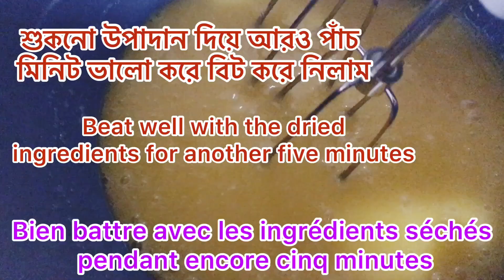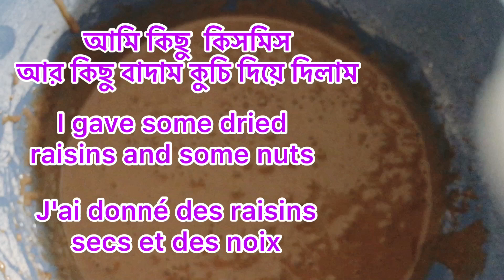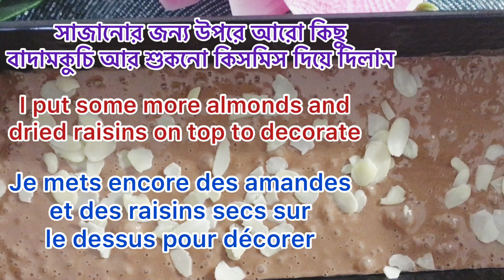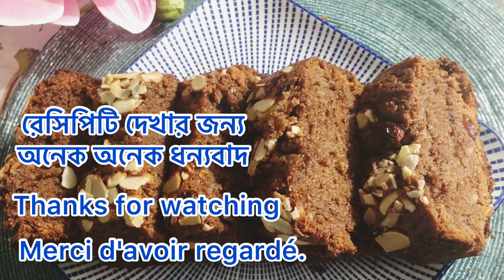বাংলাদেশি আনন্দ বেকারীর ওভালটিন ফ্রুটস কেক || Bangladeshi Ovaltine Fruits Cake || gâteau de Ovaltine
- ingredients
- 1 cup all-purpose flour
- 1 কাপ ময়দা
- 1 tasse de farine
- Half a cup of ovaltine powder
- আধা কাপ ওভালটিন পাউডার
- Une demi-tasse de poudre ovaltine
- 1 tablespoon cocoa powder
- 1 টেবিল চামচ কোকো পাউডার
- 1 cuillère à soupe de cacao en poudre
- 1 teaspoon baking powder
- 1 চা চামচ বেকিং পাউডার
- 1 cuillère à café de levure chimique
- 1 cup sugar
- 1 কাপ চিনি
- 1 tasse de sucre
- A pinch of salt
- এক চিমটি লবণ
- Une pincée de sel
- 1 teaspoon vanilla sugar
- 1 চা চামচ ভ্যানিলা সুগার
-  1 cuillère à café de sucre vanille
- 1/2 cup oil
- ১/২ কাপ তেল
- 1/2 tasse d'huile
- 4 tablespoons melted butter
- 4 টেবিল চামচ গলানো বাটার
- 4 cuillères à soupe de beurre fondu
- 3 eggs should be at room temperature
- তিনটি ডিম রুম টেম্পারেচার এ হতে হবে
- 3 œufs doivent être à température ambiante

Sabrina’s cooking studio

প্রিয় ভিউয়ার্স যদি আমার এই রেসিপি টি আপনাদের কাছে ভালো লেগে থাকে তাহলে দয়া করে আমার এই ছোট্ট চ্যানেল টি সাবস্ক্রাইব লাইক কমেন্ট এন্ড শেয়ার করবেন পরিবার এন্ড বন্ধু বান্ধব প্রিয়জনের কাছে আপনাদের একটা লাইক কমেন্টে আমাকে আরেকটি ভিডিও বানাতে আগ্রহী করবে ধন্যবাদ আপনারা সবাইকে আমার এই ভিডিও টি দেখার জন্য  ভালো থাকবেন পরিবারের সবাইকে নিয়ে এটা আমার কামনা আপনারা সবার জন্য আল্লাহ হাফেজ